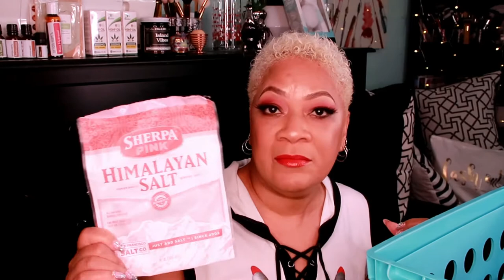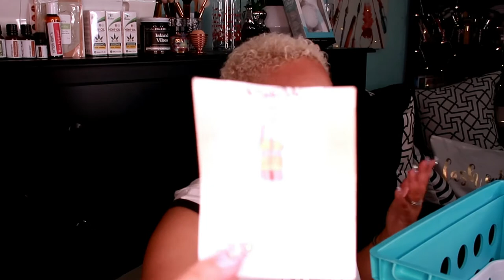VLOG | Trash Talking | Current Beauty Empties | January 2020 | Stash 👍 or Trash 👎